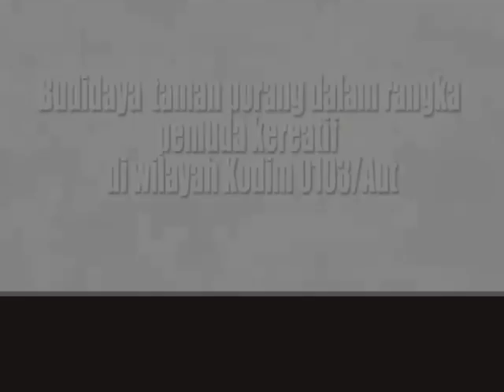Banyak Dicari - Jenis Tanaman Porang dan Manfaatnya Luar Biasa - Harganya Selangit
Tips menanam tanaman Porang, semei bibit porang jenis katak, perawatannya agar mudah hidup. Porang Jenis Katak Kasihat kegunaannya sekarang banyak dicari.

Belakangan ini kita dikejutkan oleh kabar seorang yang menjadi miliarder berkat menanam membudidayakan umbi porang, ya memang benar. Tanaman porang ini sekarang bagaikan emas yang memiliki harga yang fantastis karena mampu menembus pasar ekspor terutama ke negara luar seperti Jepang, China, Vietnam dan negara lainnya.

Saat ini harga porang iris kering mampu menembus angka 35-50 ribu, sedangkan dalam 1 hektar lahan yang kita tanami porang mampu menghasilkan 6 ton porang. tergugah hati.

Kita ketahui bersama bahwa tanaman porang memang memiliki beragam manfaat, sehingga pasar Dunia sangat meminati umbi ini.

Banyak kegunaan: Porang dapat digunakan untuk bahan baku Mie dan bisa pengganti nasi yang rendah kalori untuk diet, bahkan untuk bahan baku pembungkus Kapsul maupun Lem ramah lingkungan.

Manfaat tanaman porang, seperti sustainable rural development, sufficiency economy dan hasil alami hutan bukan kayu yang saat ini dikembang banyak orang.

TNI Babinsa produktif Kodim 0103/Aceh Utara melestarikan tanaman Porang tersebut saat ini berada di Wilayah Aceh Utara, Aceh.

Jika berminat dapat menghubungi kami di Youtube Militer LILAWANGSA.

Semoga Tutorial yang kami tayangkan dapat bermanfaat dan bagi informasi banyak orang yang memerlukannya.

Terima kasih salam Babinsa Produktif.